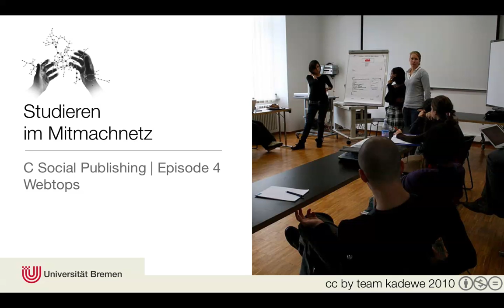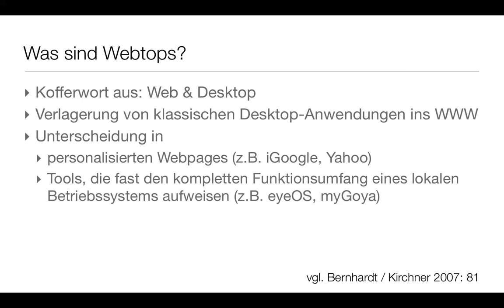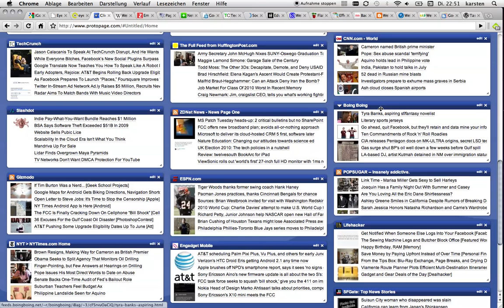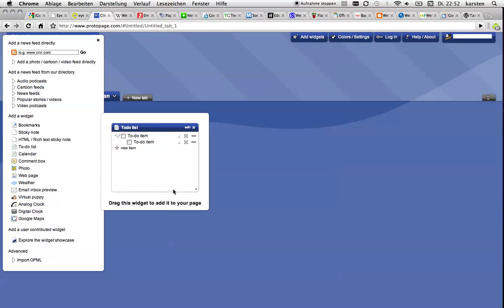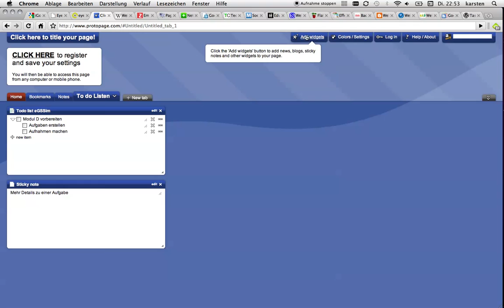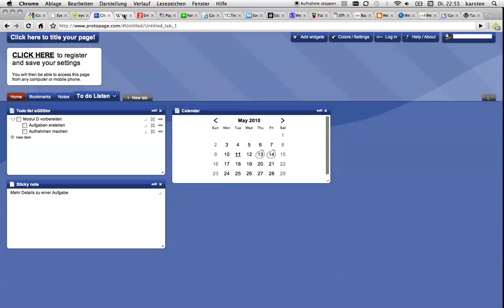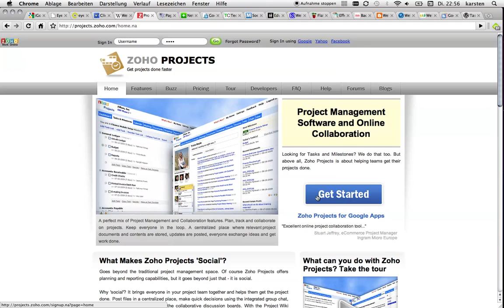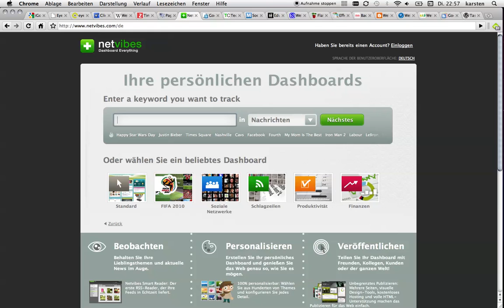ModulC E4 Webtops TeilA fixedAudio